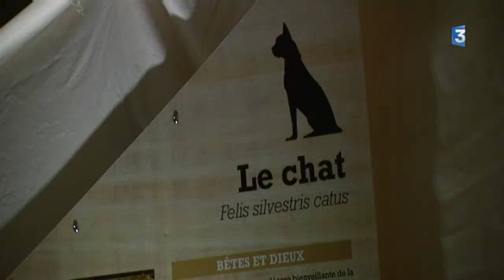Mémoire : bientôt 90 ans d'Histoire Naturelle au Muséum de Bourges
Notre série « On a retrouvé la mémoire » nous emmène, cette fois-ci, au Muséum d'Histoire Naturelle de Bourges. Un lieu exceptionnel qui abrite des milliers de spécimens. Toutes les Sciences de la nature y sont représentées. Flavien Texier et Pierre-Do Lepais on fait le plein d'images d'archives.